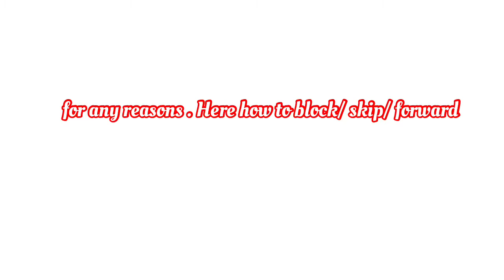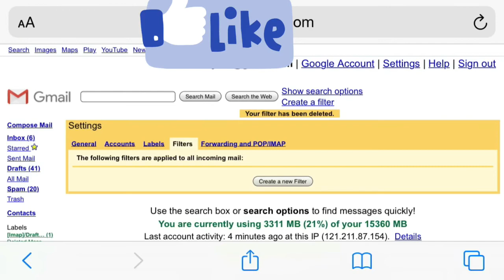Blocking Email Address on Gmail(Cara Blok Alamat Email) from Phone